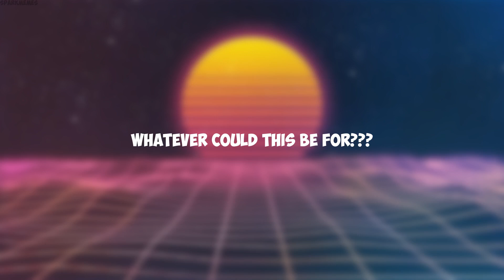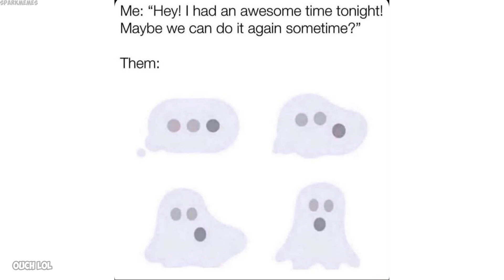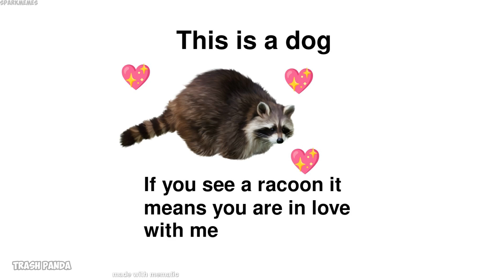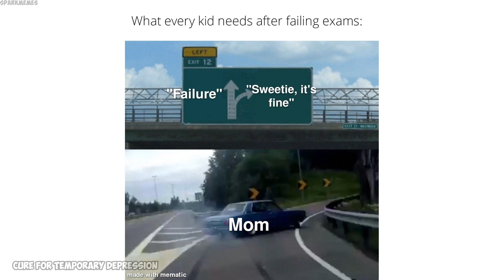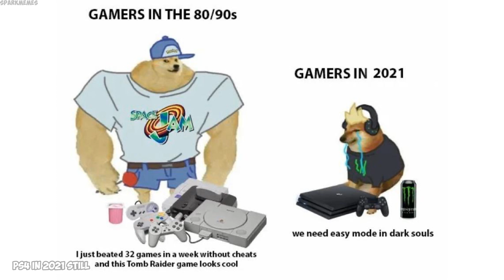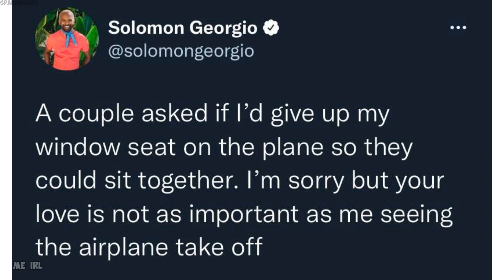Epicly dank memes v610